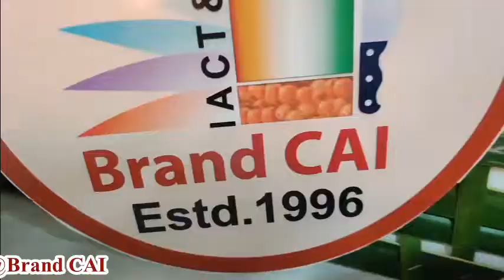Cooking Courses - Kerala Cuisine Display @Brand CAI, Hyderabad